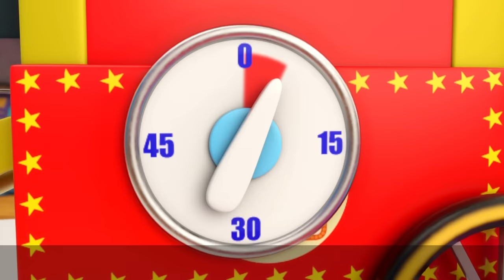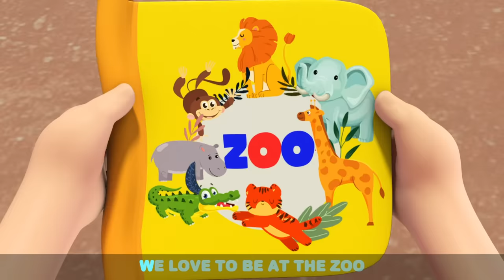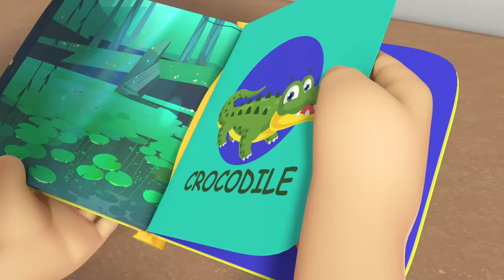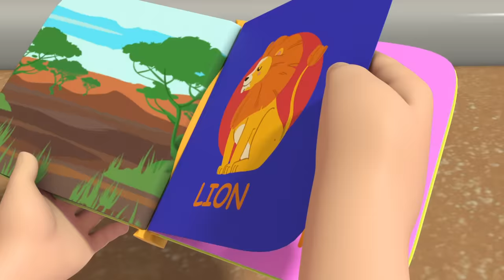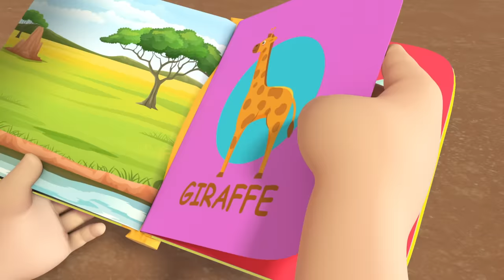Red Light Green Light | NEW | Cartoons & Kids Songs | Moonbug Kids - Nursery Rhymes for Babies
Baby John has a new toy car so he is learning about colors in traffic with the help of his Dad! Green light means go, and red light means stop!

Song Lyrics:

Red red, do do do
Stop stop, do do do
Red red red means stop

Green green, do do do
Go go, do do do
Green green green means go

Red Light Green Light 00:00
We Are Construction Workers 02:29
Mealtime Song 05:38
Community Helpers Song 09:17
Play Nice At School 12:43
Exploring The Amusement Park 16:47
Where Is Your Mouth? 19:59
Jobs And Career Song 23:57
Ocean Song 27:33
No More Snacks Baby John 30:33
Let's Go On A Pirate Adventure 34:25
Bubbly Tummy Song 38:29
Baby Shark (Play At School) 41:31
What's Inside The Package? 44:36
Taking Care Of Baby Brother 46:43
I'm Ready To Explore 50:52
Cheeky Monkeys Song 53:53
Be Patient (Tick Tock Goes The Clock) 57:18
Farm Animals 1:00:53
My 5 Senses 1:04:47
Rainbow Ice Cream 1:09:00
We Learn To Play Instruments 1:12:53
Learn To Ride A Bike 1:16:30
This Is The Way (I Get Dressed By Myself) 1:19:55
Summer And Winter 1:23:49
My First Steps 1:28:01
Monsters In The Dark 1:31:40
Vegetables Make Us Strong 1:35:34
Animals At The Zoo 1:39:35
Recycling Song (Where Does This Belong?) 1:42:55
Sorry Excuse Me Song 1:46:33
Splish Splash (It’s Pool Time) 1:50:01
I Want To Swim Myself 1:53:20
No No Baby Monkey (Be Nice) 1:57:10